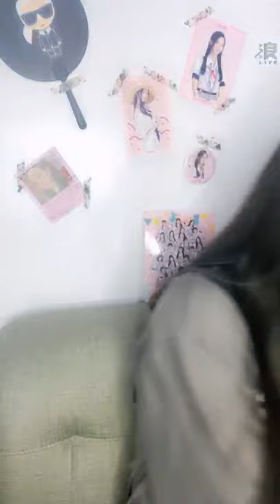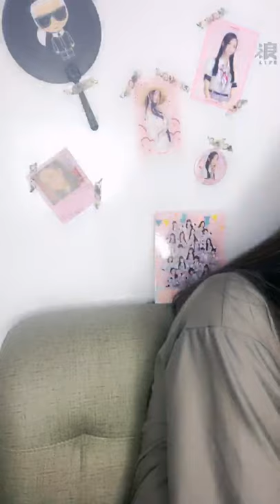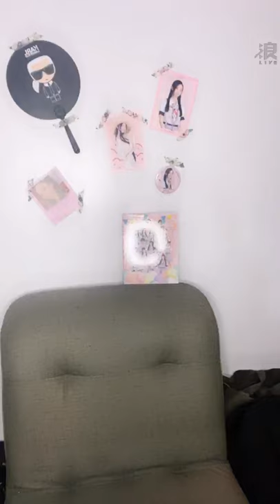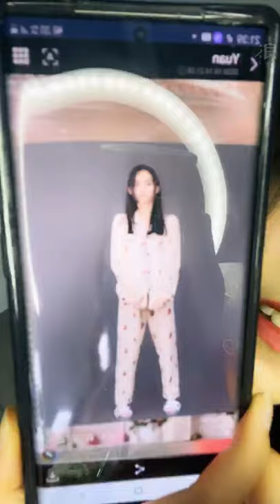201014 20:05 AKB48 TEAM TP 袁子筑(二期研究生) 浪Live